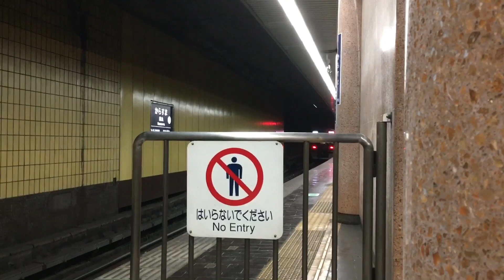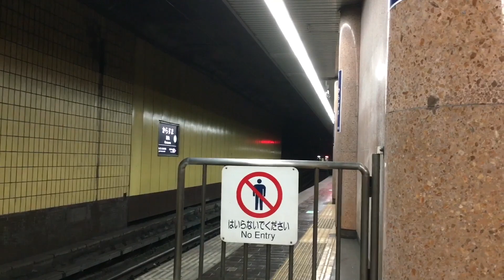【代走大量発生!!】阪急京都線1300系•8300系•9300系 普通•準急•特急発着 烏丸にて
🚞☆うp主からのオススメ☆🚇

JR湖西線 225系0番台B普通 近江今津行き 京都3番のりば発車

【トップナンバー回送!!】JR奈良線221系 回送•試運転 京都8番のりば発車

【まもなく全滅!!】京都地下鉄東西線 京津線800系旧塗装 びわこ浜大津行き 二条発車